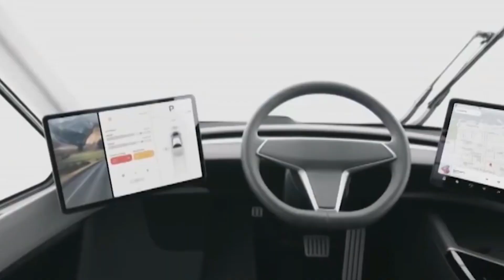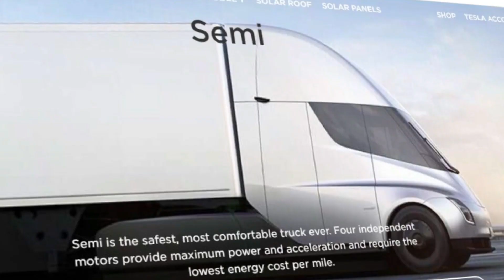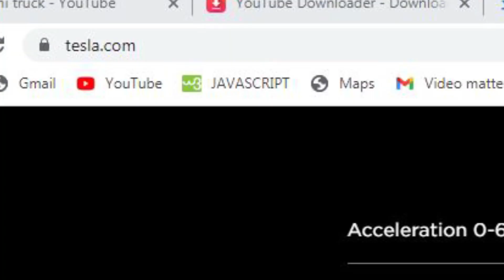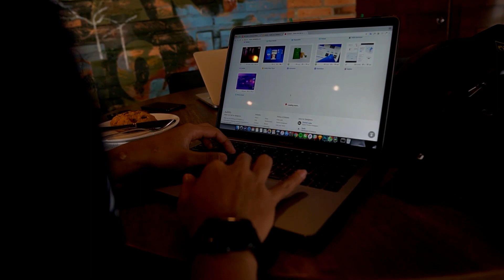Tesla Semi Truck : Will This Be The Future Of Trucks?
Is Tesla Semi Truck The Future Of Trucks? ||  Elon Musk || Tesla

Tesla was founded in 2003, and ever since then, the company has been bringing a revolution in the tech-field. Tesla is the initiator of using smart technology to boost the company's production. Tesla's Giga factories have paced the way factories can use sustainable resources of energy. If you want to have a detailed view inside these Giga factories do check our previous video

Trucks are an essential organ of our transportation system since they carry 71.3% of freight transported overland. Trucks are a vital part of a management chain whose components also include inland waterways, shipping, air, and rail transport. Other forms of transportation are directly or indirectly dependent on trucks to transfer the load to and from depots, rail terminals, airfields, and ports.